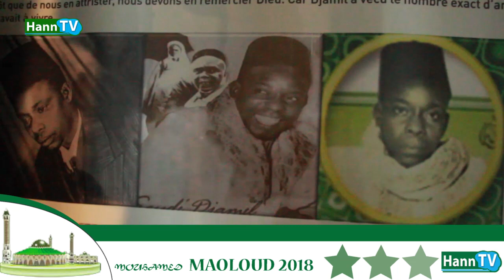Gamou 2018 - Premiere Partie -Takoussan SEYDI DJAMIL ANIMÉ PAR SERIGNE MANSOUR SY Djamil